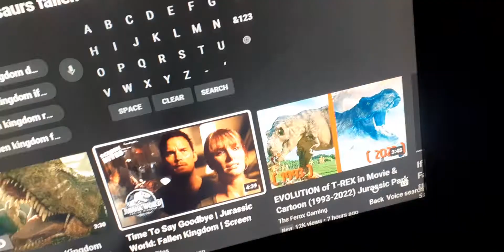jurassic world fallen kingdom Brody the dinosaur from Disney New Zealand